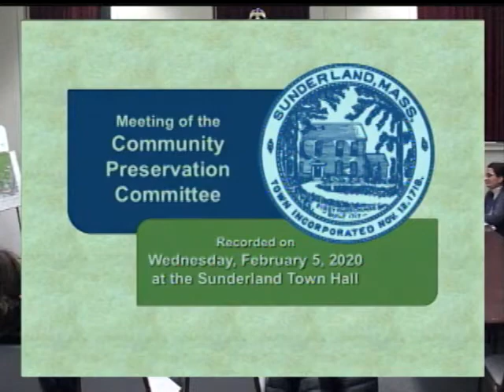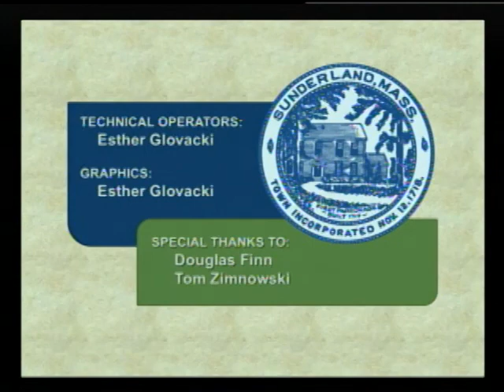Sunderland CPA Hearing - February 5, 2020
A public hearing of the Sunderland Community Preservation Committee. Recorded February 5, 2020 at the Sunderland town offices